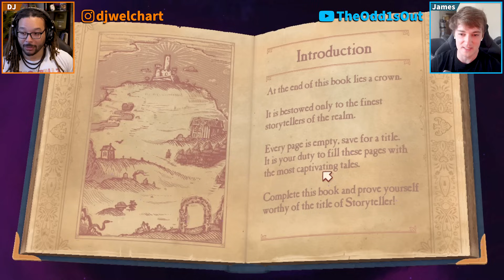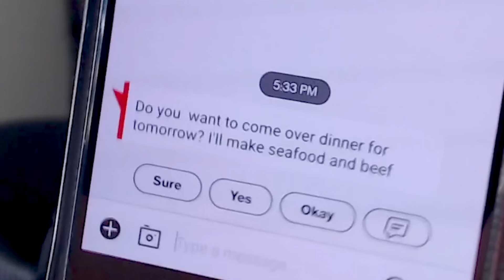We Are Story Telling MASTERS | Storyteller (Feat. TheOdd1sOut)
Always remember: a life without Edgar is not a life worth living.